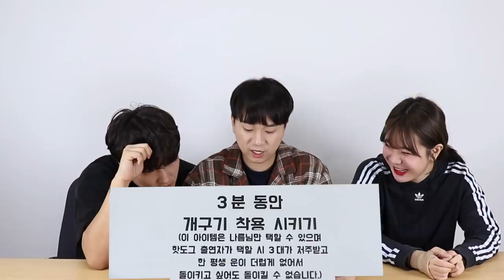핫도그 VS 나름! 과연 누가 더 잘먹을까? 진정한 먹방 유튜버는?! - 푸드파이팅 각자먹방